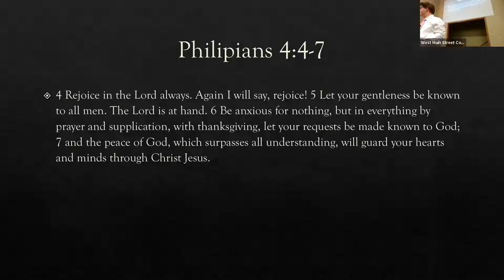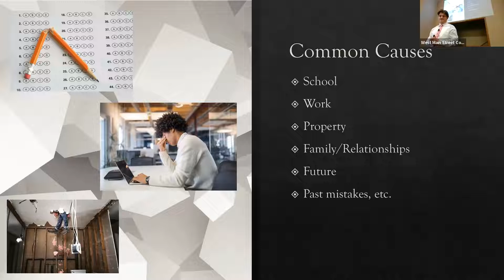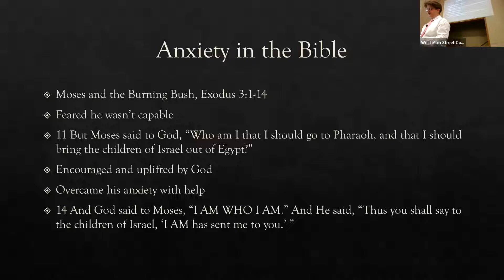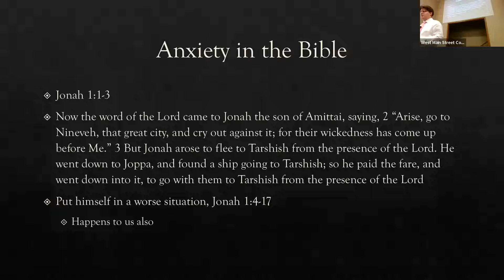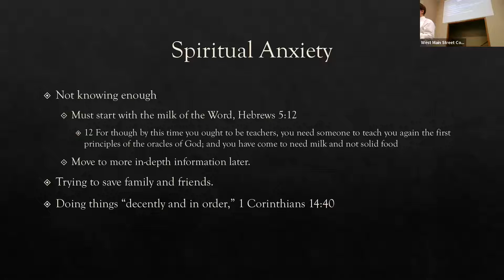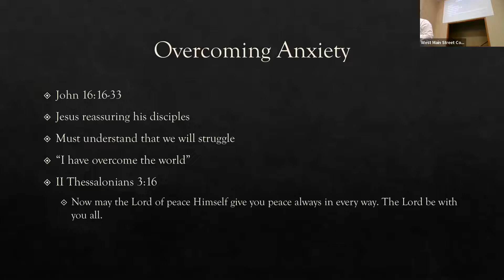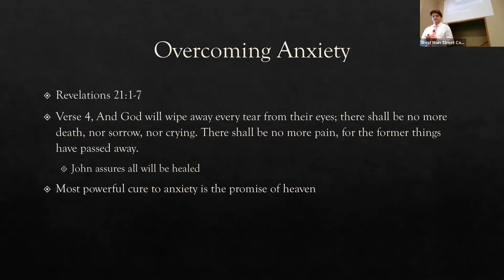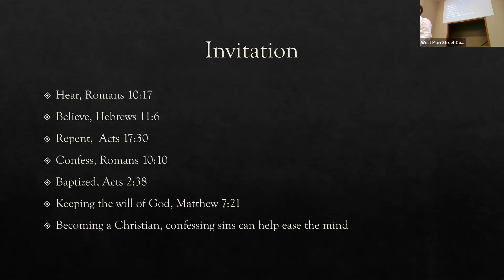Be Anxious for Nothing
Sermon preached by Cole Palmer live at West Main Street Church of Christ on Sunday, August 7, 2022